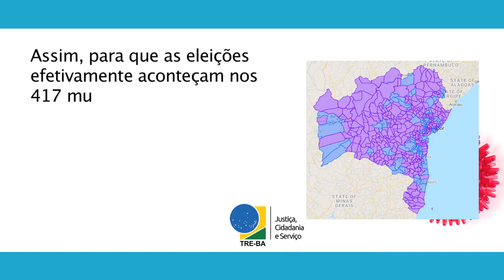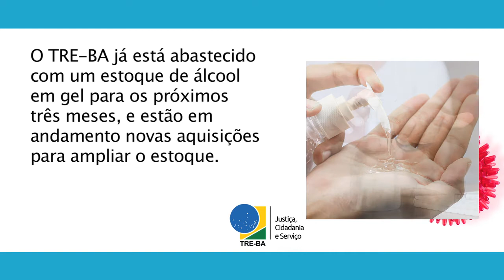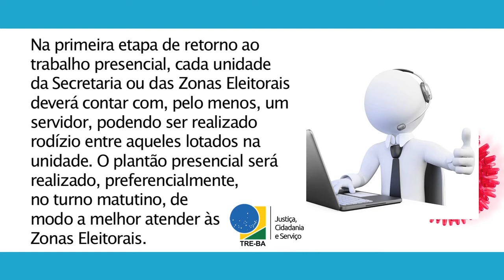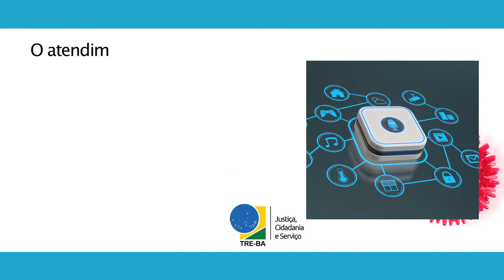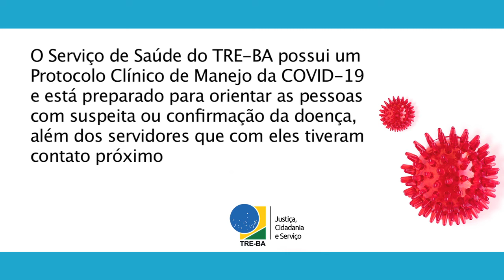Ações preventivas do TRE-BA contra a Covid-19